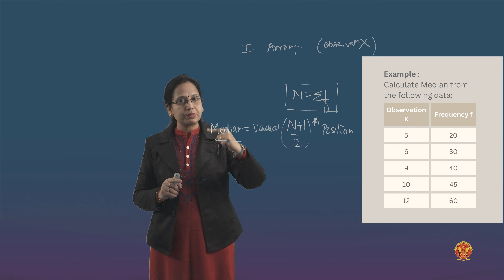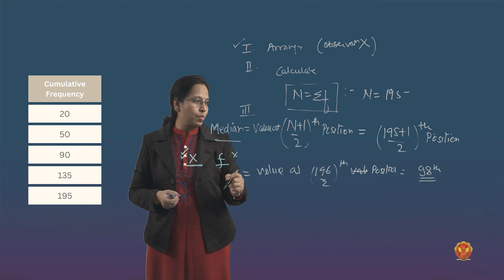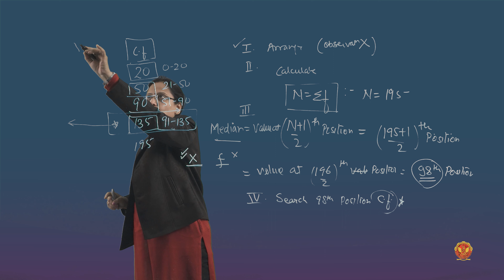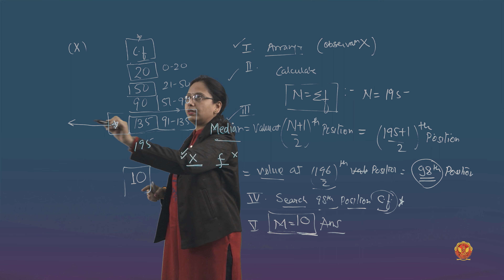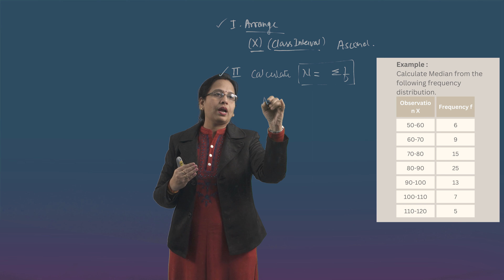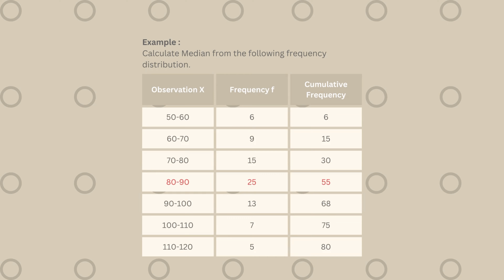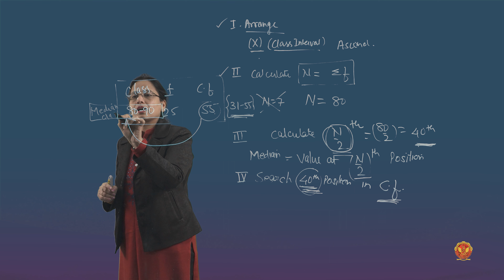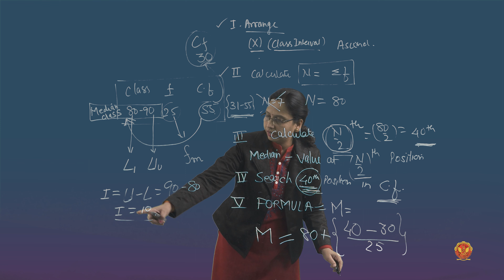1.9 Measure of Central Tendency-Median in Grouped Data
STATISTICS

1.9 Measure of Central Tendency-Median in Grouped Data

Welcome to our in-depth exploration of Measures of Central Tendency, the bedrock of statistical analysis! In this comprehensive breakdown of Unit 1, we leave no stone unturned as we navigate through the intricate realms of statistics, data, and information.

Unit 1 serves as a gateway to understanding the fundamental concepts that underpin statistical analysis. From grasping the importance of studying Statistics, Data, and Information to unraveling the intricacies of various data types and classifications, this journey is designed to equip you with a solid foundation for advanced statistical reasoning.

Importance of Studying Statistics, Data, and Information:
Delve into the significance of statistical analysis across diverse fields and industries, and understand how it shapes decision-making processes and drives innovation.

Types of Data-Data Classification:
Explore the nuances of different data types and their classification criteria, laying the groundwork for robust data analysis techniques.

Frequency Distribution and its types:
Master the art of organizing data into frequency distributions, and learn about the various distribution patterns that emerge in statistical analysis.

Diagrammatic Representation of Data:
Discover the power of visual storytelling through different diagrammatic representations, enabling clearer communication and interpretation of complex data sets.

Graphical Representation of Data:
Immerse yourself in the world of data visualization, as we explore a plethora of graphical representations such as histograms, box plots, and scatter plots, each offering unique insights into data trends and patterns.

Measure of Central Tendency: Introduction:
Embark on a journey into the heart of statistical analysis with an introduction to Measures of Central Tendency, essential for summarizing and interpreting data distributions.

Measure of Central Tendency- Arithmetic Mean:
Learn about the arithmetic mean, its calculation method, and its applications in various real-world scenarios.

Measure of Central Tendency- Harmonic Mean (HM):
Explore the harmonic mean and its significance in specialized statistical contexts, such as calculating average rates.

Measure of Central Tendency- Geometric Mean (GM):
Unravel the mysteries of the geometric mean and its role in analyzing data with exponential growth or decay patterns.

Measure of Central Tendency-Median in Ungrouped Data:
Dive deep into the concept of the median, its calculation method, and its interpretation in ungrouped data sets.

Measure of Central Tendency-Median in Grouped Data:
Extend your understanding of the median to grouped data sets, navigating through the complexities of frequency distributions and class intervals.

Measure of Central Tendency- MODE:
Illuminate your statistical toolkit with the concept of mode, shedding light on the most frequently occurring value in a data set and its implications for data analysis.

Relationship between Mean, Median, and Mode:
Explore the dynamic interplay between these three measures of central tendency, and understand how they collectively characterize the central tendencies of a data set.

Join us on this enlightening journey through the realm of statistics and data analysis, and empower yourself with the skills and knowledge needed to make informed decisions in an increasingly data-driven world.